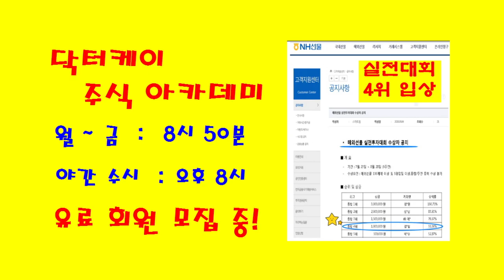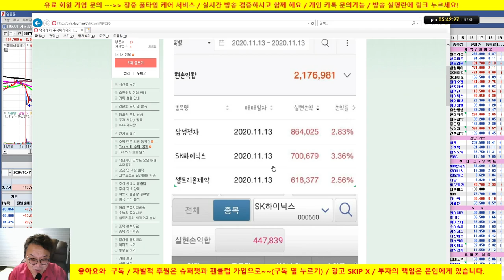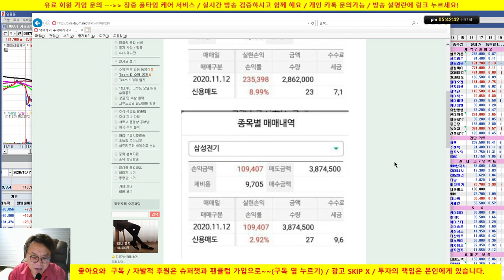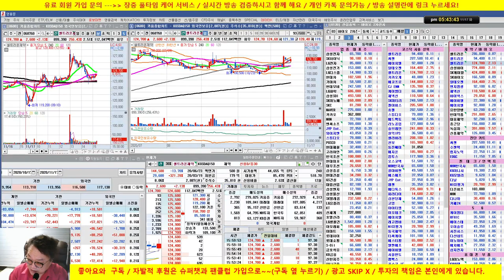[마감방송] 씨젠, 대한항공, 삼성전자, sk하이닉스, 셀트리온제약 /20/11/17/닥터케이 주식아카데미/무료 추천주 & 종목상담/실전투자대회 입상자